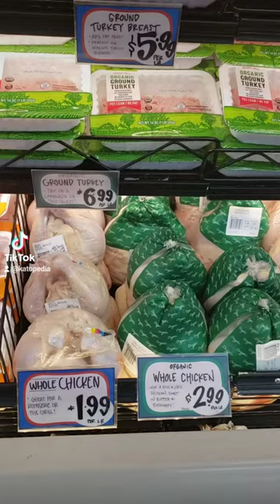Is Trader Joe's actually cheap? Grocery shopping in New York City